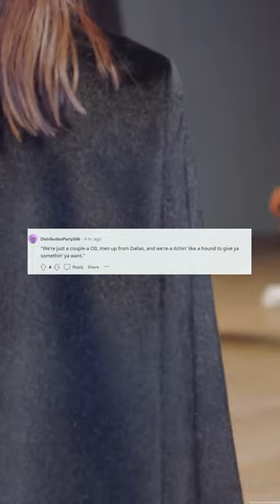Boardroom Bully again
📺Main Youtube: @NaughtySwege
📺Meme Youtube: @FAReddit
📺Runway Youtube: @upscaledrunways